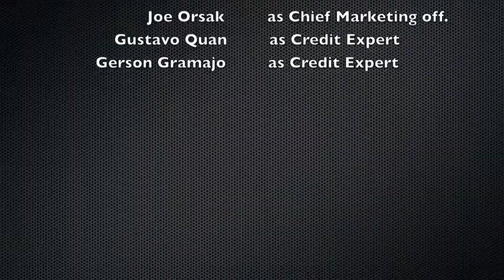Improve My Credit USA Rockin the Harlem Shake!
What happens when you take an idea that everyone and their mom has done and put a little different spin on it.